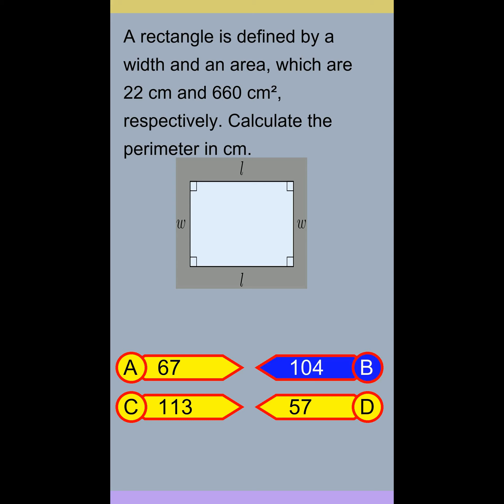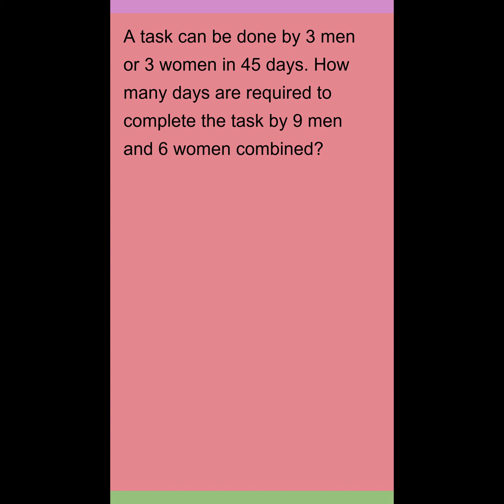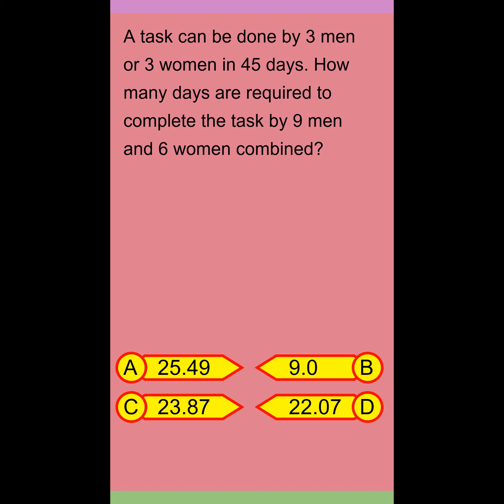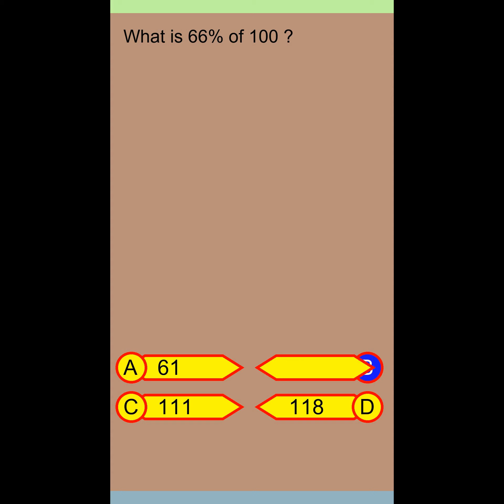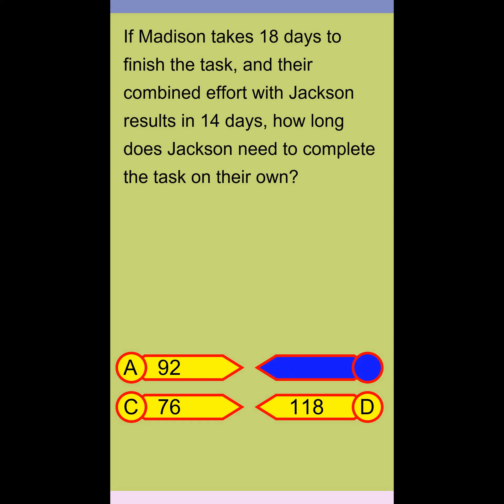Brain Teaser MCQ 5Y 26Feb24 1119